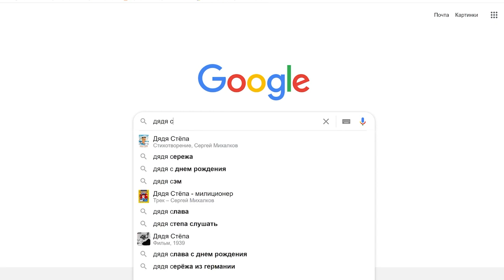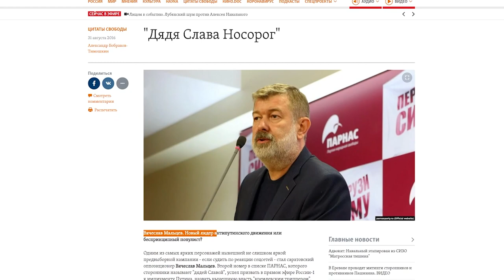Российский суд и другие животные - Анастасия Саморукова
«Захотят – посадят. В России это может случиться с каждым», – предупреждает адвокат Анастасия Саморукова.
Она знает всё или почти всё про беспредел, который творится и в следственных отделах, и в судах, и в тюрьмах.
Что такое «пустые дела»?
За что дают огромные сроки без каких-либо доказательств вины?
Чем может закончиться дело бывшего губернатора Хабаровского края Сергея Фургала? Почему СИЗО «Лефортово» считается одной из самых «закрытых» и опасных для жизни тюрем в России?
А также история кошмара из жизни невинно осужденной дочери российского миллионера по имени Гаяне и история чудесного спасения украинской дворняжки по кличке Джесси — в интервью Ольге Романовой.